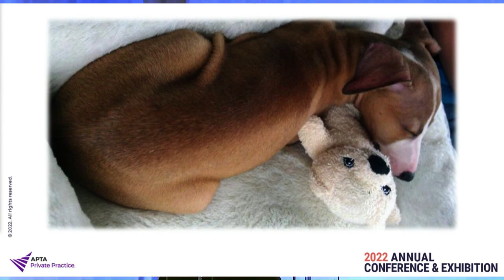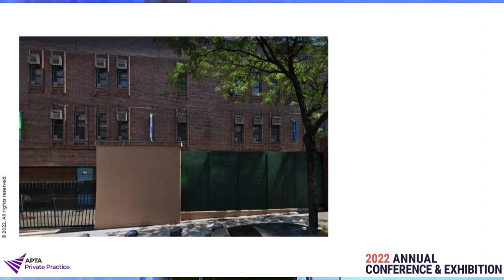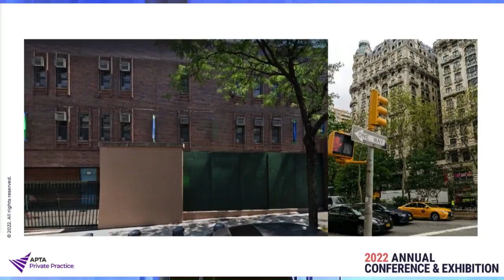Dicus Acceptance Speech